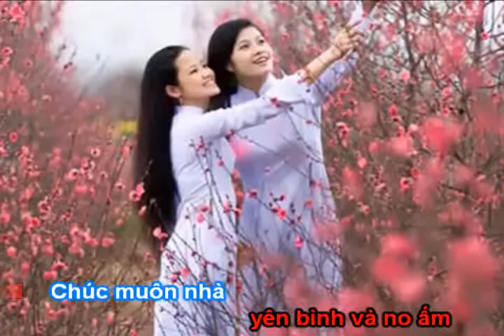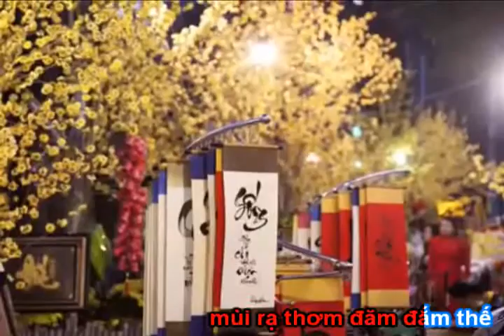TẾT QUÊ ( karaoke )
Mời các bạn nghe và đăng ký ủng hộ kênh âm nhạc của Ngọc Quang nhé !                                                                                                                             ( Bấm vào đường link bên dưới của từng bài để xem video )